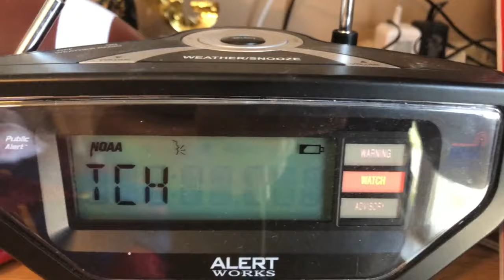EAS #390 Severe Thunderstorm Watch #562